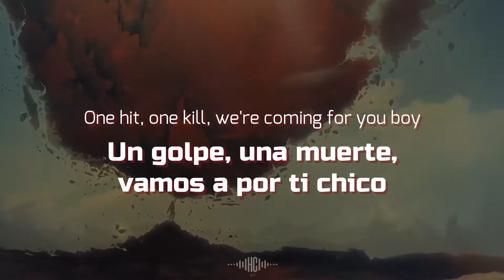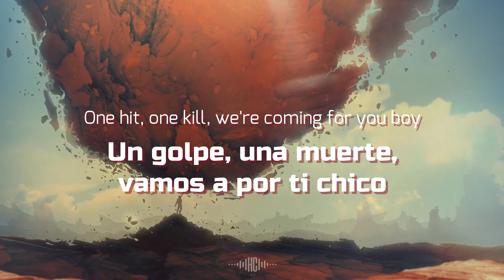Gunz For Hire - Seek & Destroy (Sub Esp/Eng)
Hardstyle Is Life